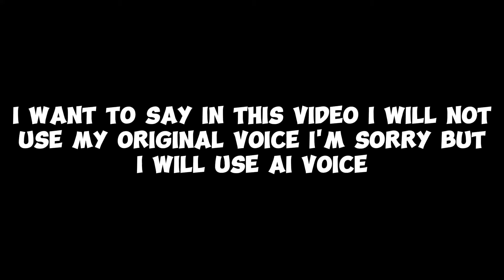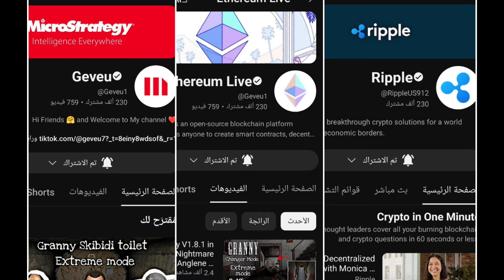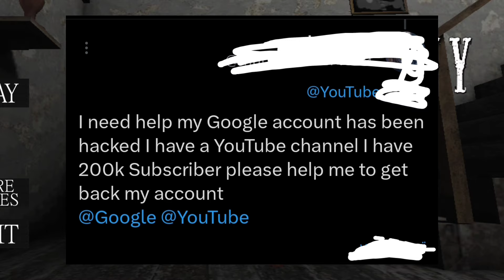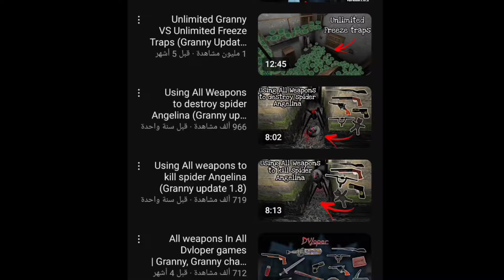How my channel have been hacked | Full Story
Thanks bro for your help @horrorgaimes

My play lest

My second most watched video

 My Third most viewed video